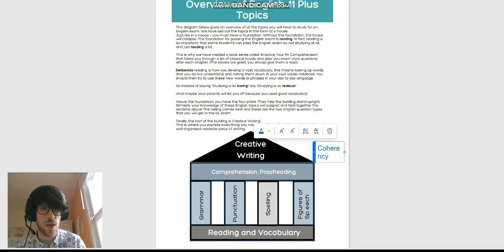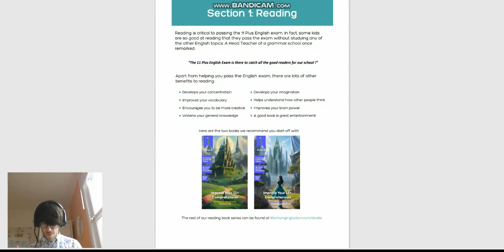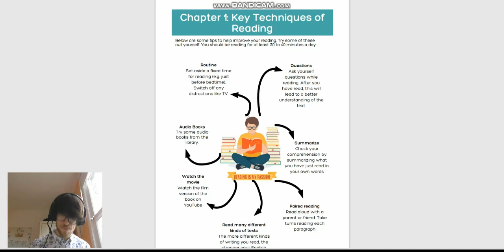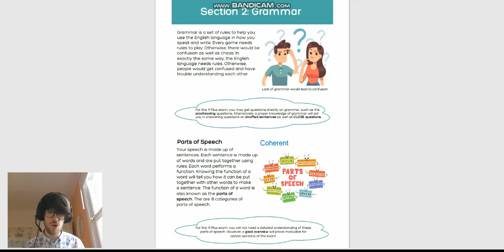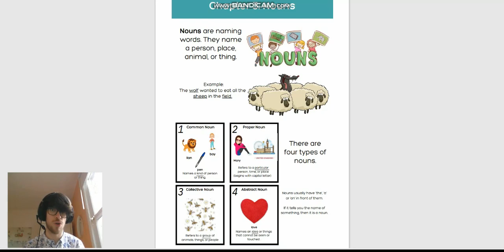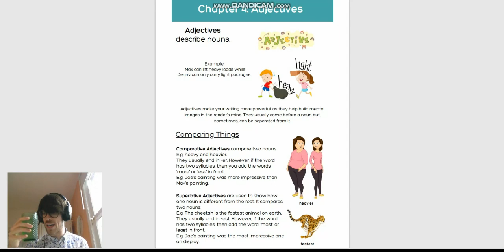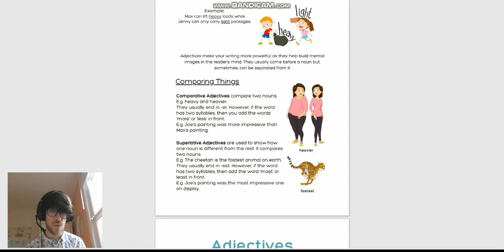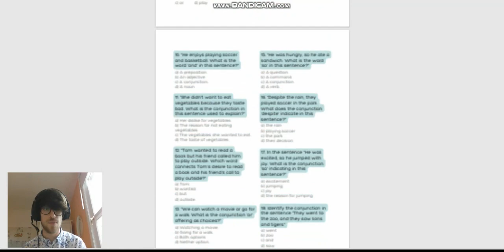11+ English: Nouns